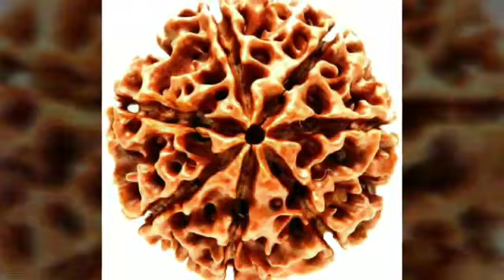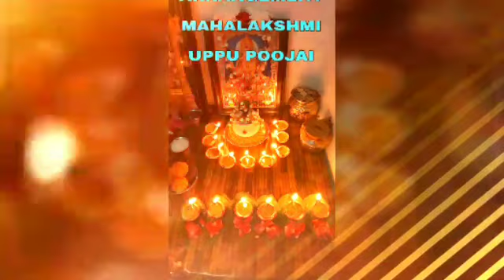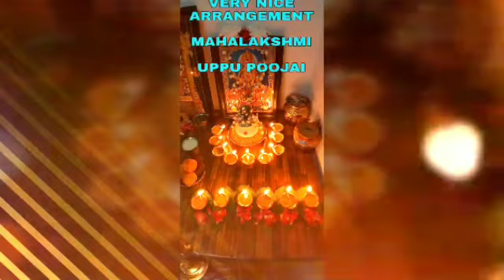Kannada uppu Vasiya pooja to get money in house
Siddhaithai amma found in olaichuvadi uppu Vasiyam lakshmi poojai this video recorder by sai manju edited this video by siddha vedham further details u can whtsapp

The salt must change 4th week of Thursday the old salt mix in water pore it in coconut tree.   Friday u can put new rock salt and lemon Saturday u can take dristi  in house all rooms. Again Friday u can keep lemon regular poojas gives lot of changes.